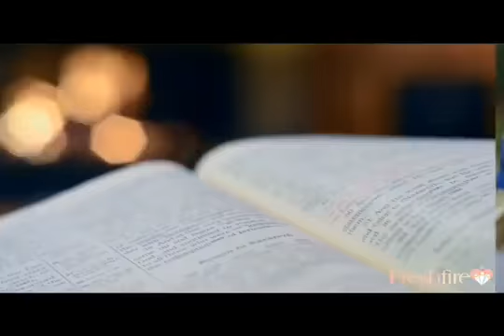THE MYSTERY OF INTERCESSION II Ministering: Pastor Sam Aka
Encounters With THE HOLY SPIRIT
Topic: THE MYSTERY OF INTERCESSION III
Ministering: Pastor Sam Aka